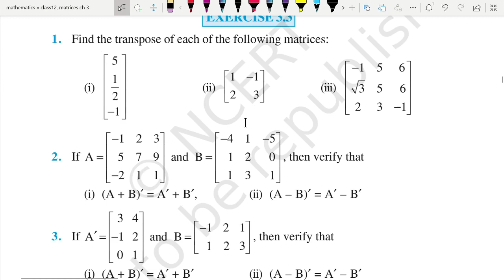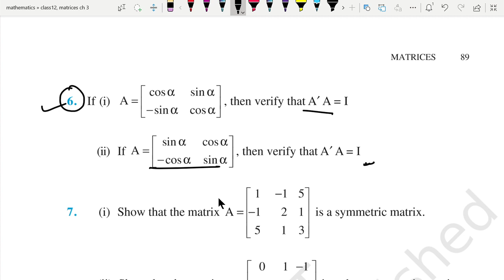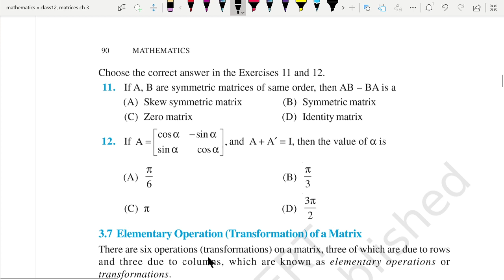class12, matrices 6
class12, mathematics, algebra, transpose, symmetric, skew symmetric,